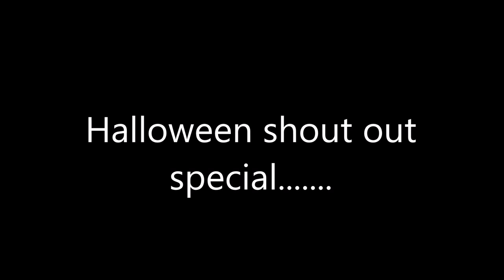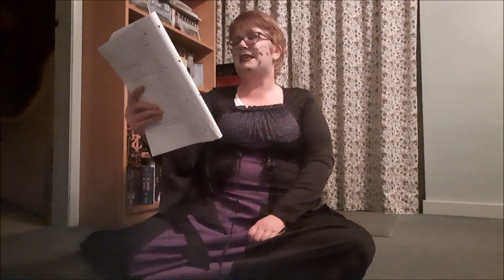HALLOWEEN SHOUT OUTS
it's Halloween shout out timeeeeeeeeeeeeeeeeeeeeee  SHOUT OUTS ARE NOW OFFICIALLY CLOSED...….